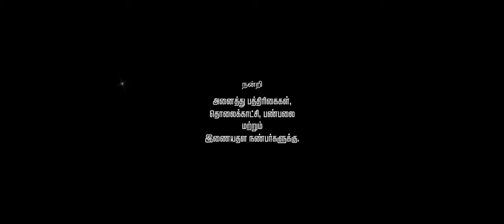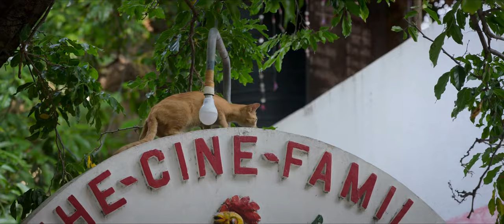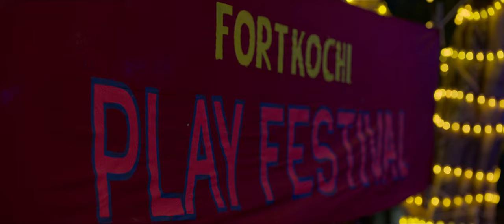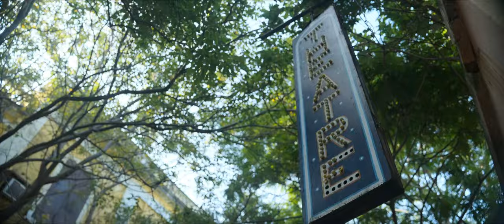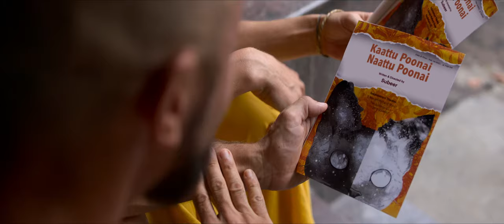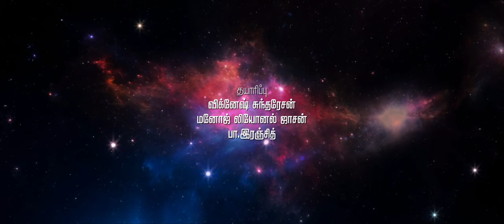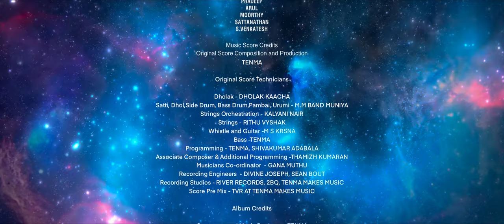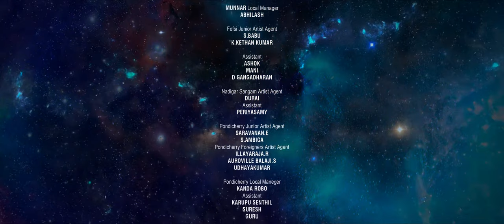Natchathiram Nagargirathu 2022 Full Movie | Tamil | Kalidas Jayaram | Pa Ranjith